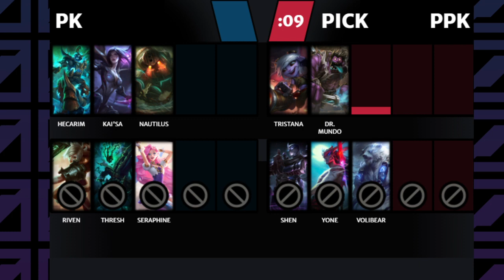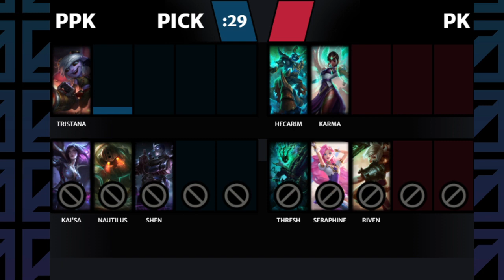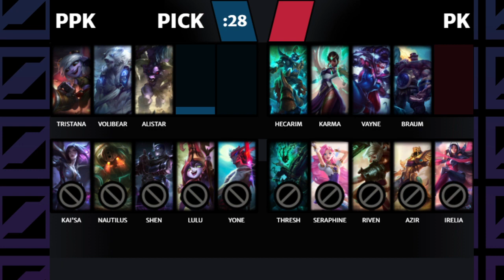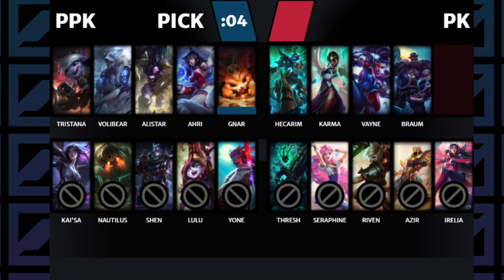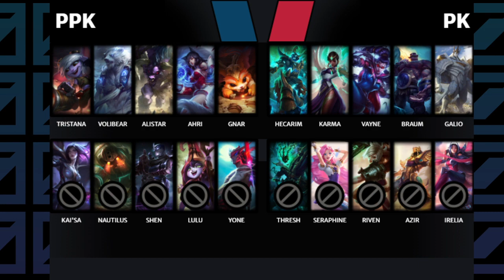ALL S2 W7 | Pyhä Kolminaisuus - PP Kerho RY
Academic Legend's League season 2 regular season Best-of-2 series.

Casters: Corey Grim & MiguelSlowKnow
Observer: Pepsodent

0:00​ Lähetyksen aloitus
2:53​ Draft (Game 1)
17:21​ Game 1
50:10​ Draft (Game 2)
1:02:58​ Game 2
1:46:25​ Haastattelut ja jälkilöylyt -- Watch live at